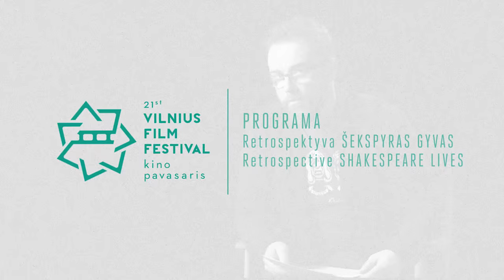The 21st Vilnius IFF: programme SHAKESPEARE LIVES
This year, the world commemorates the 400th anniversary of William Shakespeare’s death. Kino Pavasaris, together with the British Chamber of Commerce and the British Council in Lithuania, will mark this important occasion with films based on the famous playwright’s works. The special retrospective Shakespeare Lives will comprise six films created in the United Kingdom by prominent directors, who honour and interpret the Bard’s plays and poetry.

journalist, writer, TV host and producer Rytis Zemkauskas about the Shakespeare Lives retrospective.